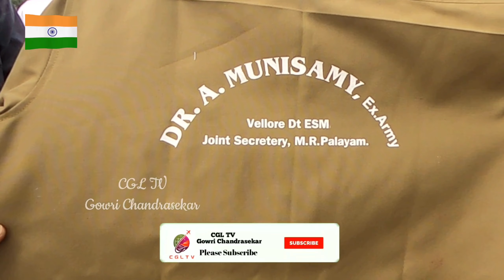Gifted dress on Ambedkar Jayanti special day 2021 | CGL TV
DR. Ambedkar jayanti
Speech on Dr. Babasaheb Ambedkar